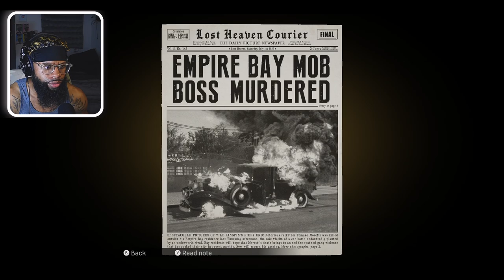FRANK TRIED TO SKIP TOWN! | "MAFIA DEFINITIVE EDITION" GAMEPLAY #4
SHOULD WE LET HIM LIVE?